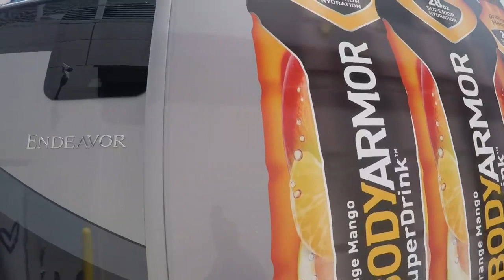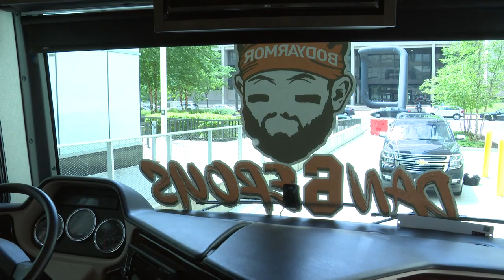Exclusive: See inside Baker Mayfield's new and improved RV at Cleveland Browns training camp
See inside quarterback Baker Mayfield's new and improved RV at Cleveland Browns training camp. Mayfield sat down with WKYC's Jim Donovan inside the RV to discuss his new business partnership and the upcoming season.